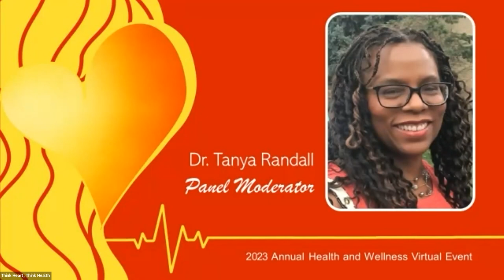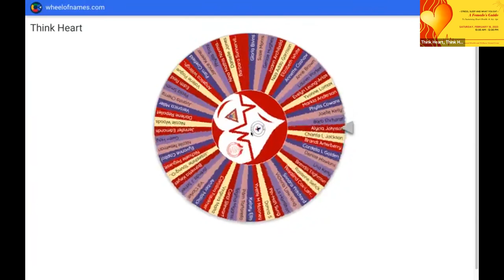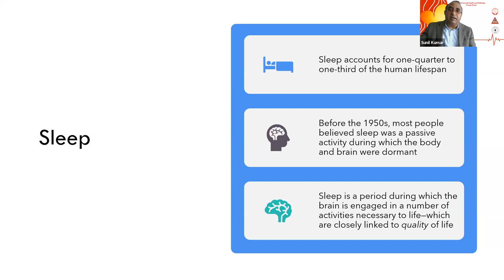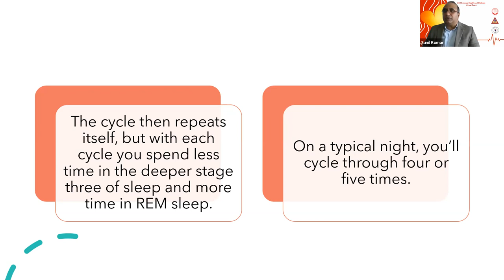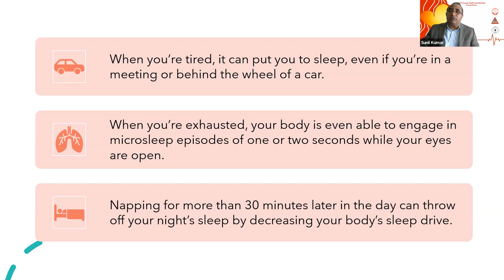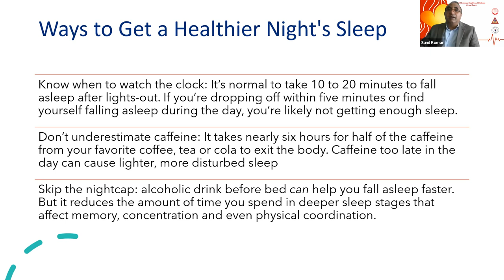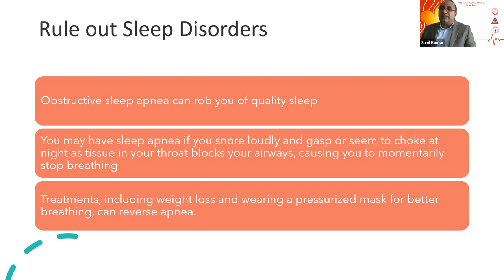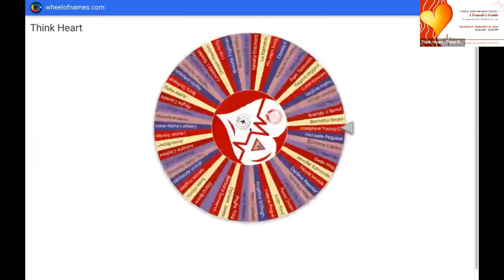Annual Think Heart, Think Health Virtual Event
This informative event included a panel discussion on the impact of stress on heart health, and two workshops on the importance of healthy sleep and eating habits.